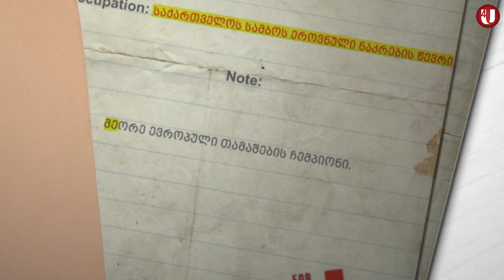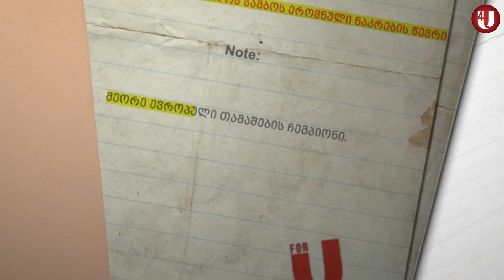სპორტკასტი - ჯონდო მუზაშვილი, ავთანდილ ცინცაძე, ლევან ნახუცრიშვილი და ბექა ბერძენიშვილი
☑ ავთანდილ ცინცაძე, საქართველოს სამბოს ფედერაციის პრეზიდენტი
☑ ჯონდო მუზაშვილი, საქართველოს სამბისტთა ეროვნული გუნდის მთავარი მწვრთნელი
☑ ლევან ნახუცრიშვილი, მეორე ევროპული თამაშების ჩემპიონი
☑ ბექა ბერძენიშვილი, მეორე ევროპული თამაშების ჩემპიონი